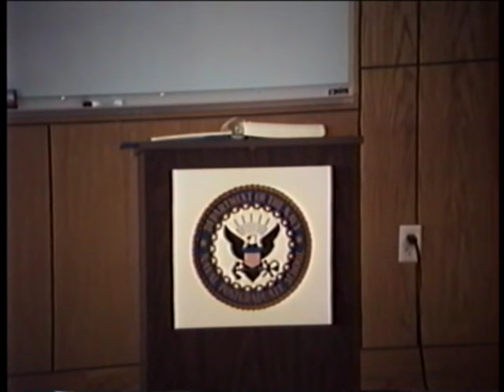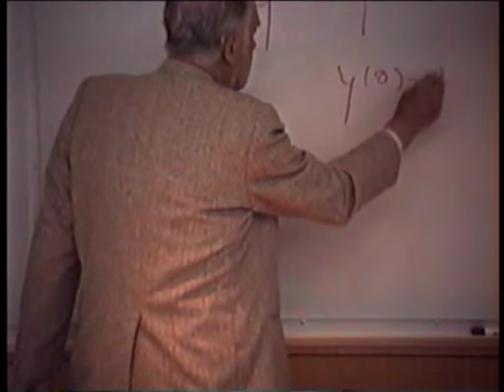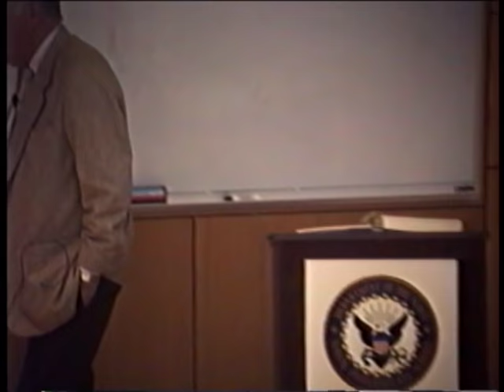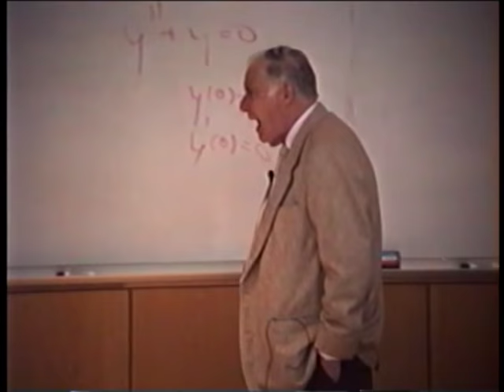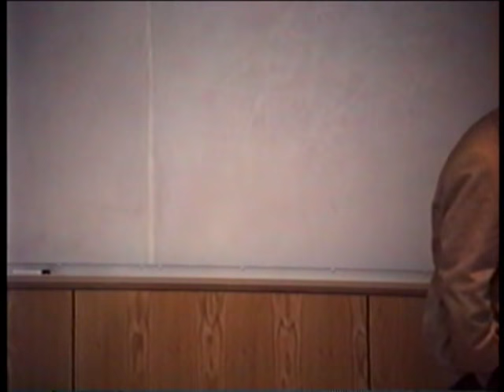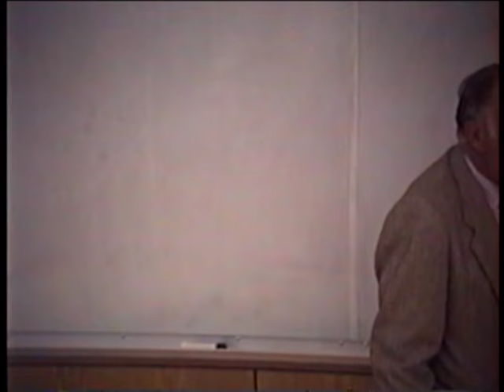28 Hamming, Learning to Learn: Systems Engineering, 30 May 1995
Parables are often more effective than is a straight statement, so let me begin with a parable. A man was examining the construction of a cathedral. He asked a stone mason what he was doing chipping the stones, and the mason replied, "I am making stones." He asked a stone carver what he was doing, "I am carving a gargoyle." And so it went, each person said in detail what they were doing. Finally he came to an old woman who was sweeping the ground. She said, "I am helping build the cathedral."

00:00 Introduction System Engineering
03:06 You know and believe, but can’t follow your own rules
05:15 Breadth of engineering
08:06 Equations y(0)= 1
09:53 Mathematical reform
11:46 linear algebra
14:17 There’s a big difference between making something and selling it to someone else and running it yourself
16:25 Different design criteria to meet
18:50 designing mistakes
20:44 flow of the information
22:35 What does a system engineer do?
24:23 System engineering job is never done
27:42 A doctors job is solving the problem
28:40 The system engineer is in the same position of the doctor; knows the issue, but not the cause.
30:42 Different styles
33:40 The wrong problem solved exactly right
39:31 Each time you get a solution, your understanding should be deeper
44:10 End